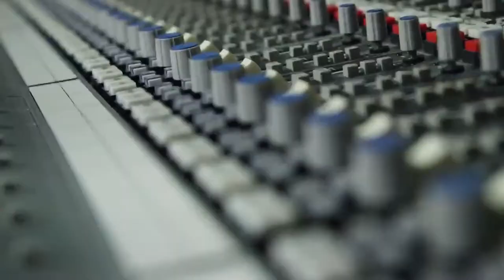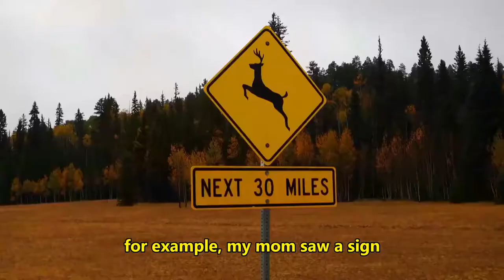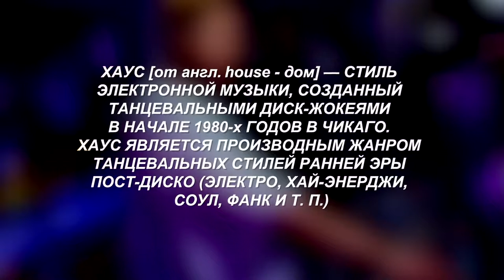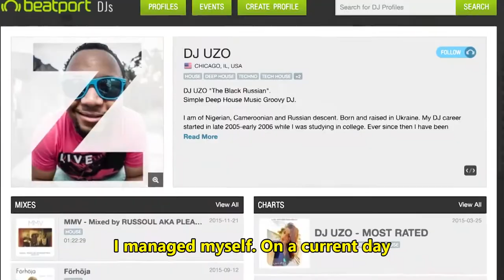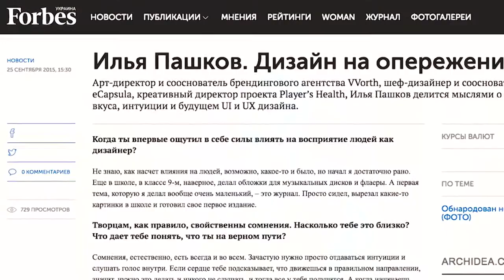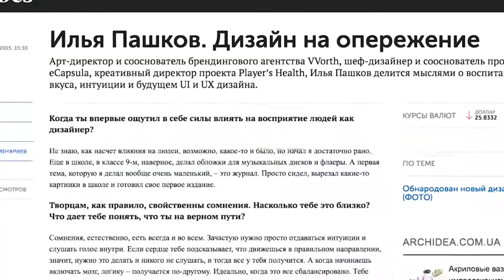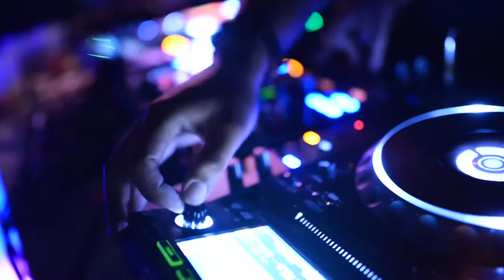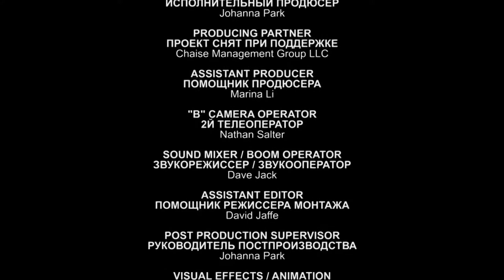OUR AMERICAN STORY - DJ UZO (Uzo Udu) Documentary - Voice of America [English Subtitles]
DJ UZO [Legendary]

We thrilled to let you know that the show "Our American Story" will air this Sunday, 1/7 at 19:30 Kiev time on Voice of America's Current Time TV channel.

Rana Labs is excited to announce the broadcast date of the documentary series we have been working on for the last year with Voice of America and Chaise Management Group entitled "Our American Story." As supporters of the series documenting the lives of Russian-speaking immigrants across the country, we wanted you to be the first to know!

Starting Sunday, September 17th, the shows will air once a week on Sundays at 19:30 Kiev/Moscow time on Current Time Channel. The shows will also be available on VOA's website, Facebook and Youtube channel - we will be sure to share them with you all as soon as they go live!

DJ UZO [LEGENDARY]

Fashion & Global DJ | Producer | Artist | Business Consultant | Philanthropist | Culture Influencer

Presidential Service Award - Gold Award Winner

DJ UZO is set on tour to explore the world in order to amplify the culture of the American Spirit. His diverse background has been able to guide him on his path to the White House and now with Presidents Blessing, he is set to travel and share the knowledge and wisdom of entrepreneurship, social and cultural awareness and community building.

His mission is to Unite & Educate cultures in order to enrich and empower people through Art, Music, and Fashion. His charity organization UNITED IN AMERICA is set to elevate and create opportunity vessels for many talented souls.

***Subtitles***

Big Thank you goes out to the team who has been so amazing at the execution of the project!

Post Production Edit - Stephane Chiche
Translation - Emiliya Akmayeva